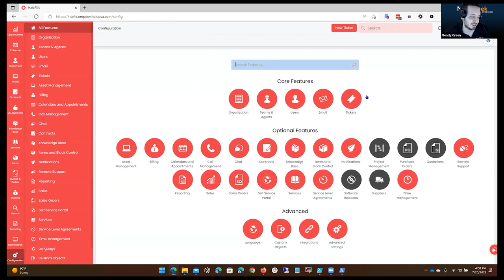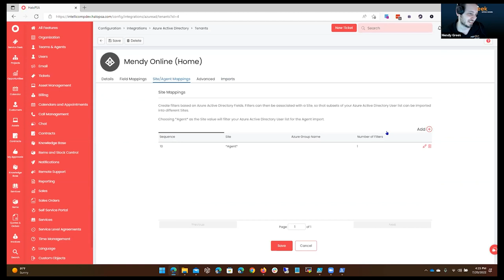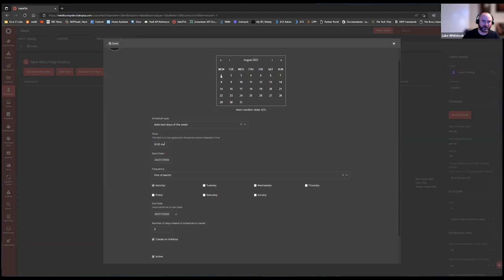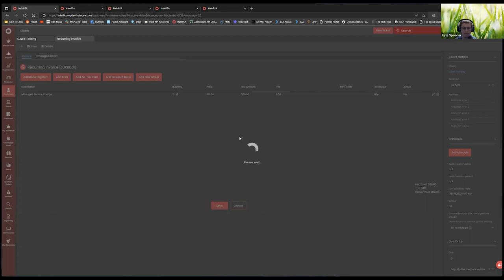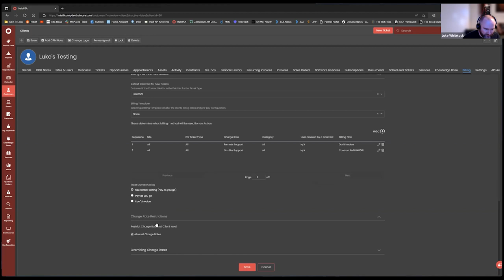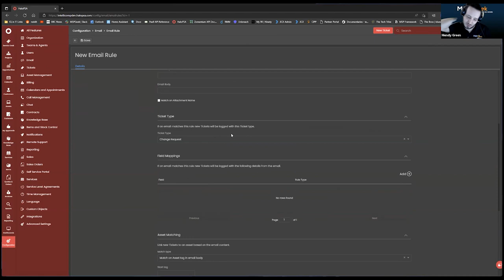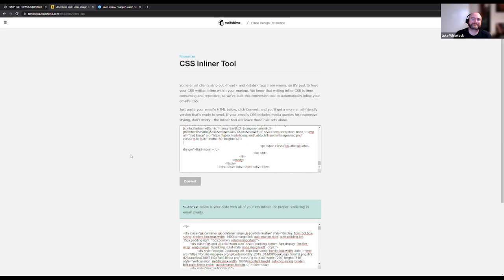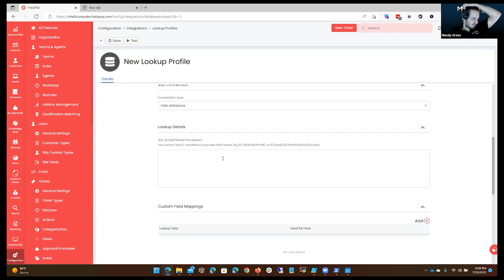[GeekCast] [Ep3] What I Wish I Knew After Signing Up with HaloPSA E2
Mendy Green and Luke Whitelock go over important details, how to's and amazing things that HaloPSA is able to do, but isn't great at telling you it can do.  Join us as we venture through what we wish we knew. ROUND 2